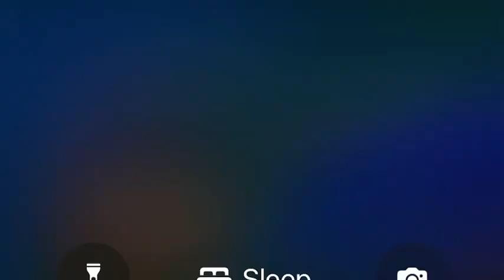Shifting the Atmosphere